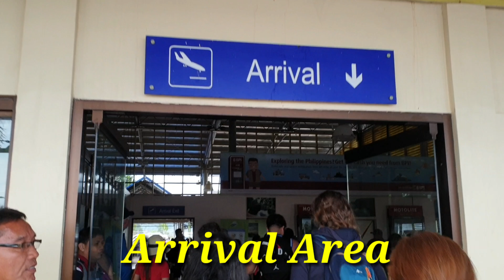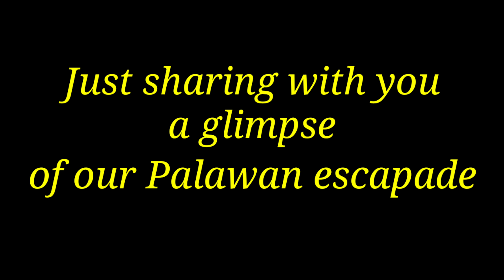Palawan Escapade 2019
Exploring the most talked about islands of Palawan. This video is to guide you guys where to spend your next vacation. I promise you. It's worth your time.

Editing App:
                     Kinemaster

Devices Used:
                      Samsung Note 9
                      VAIO E Series